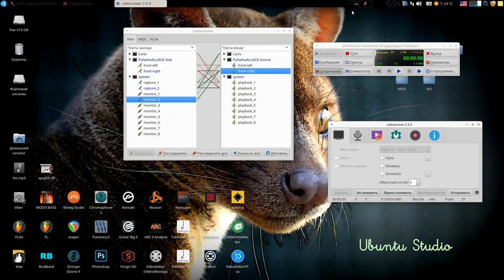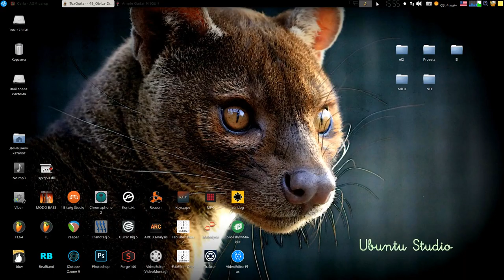TuxGuitar, Carla,AGM in Ubuntu Studio.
HELP THE CANNEL.